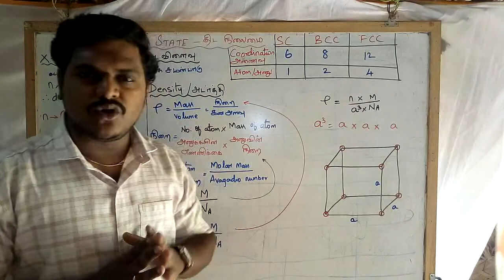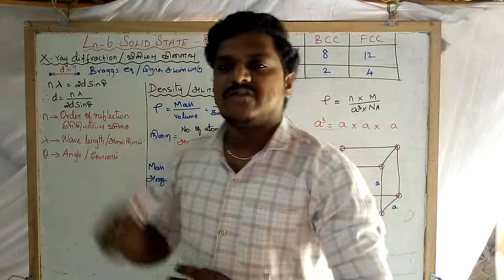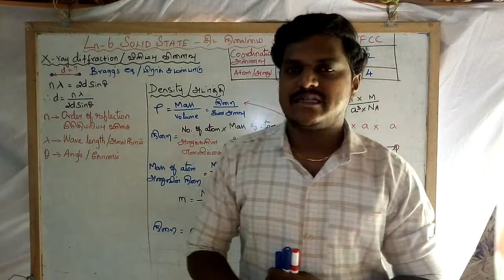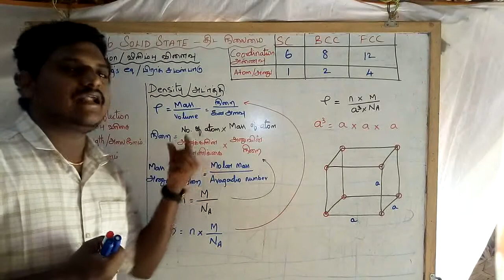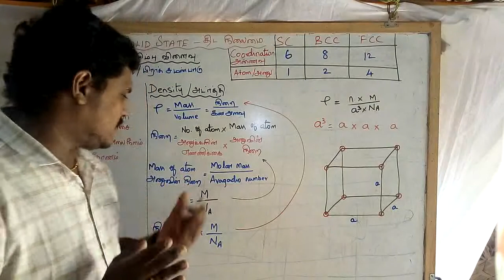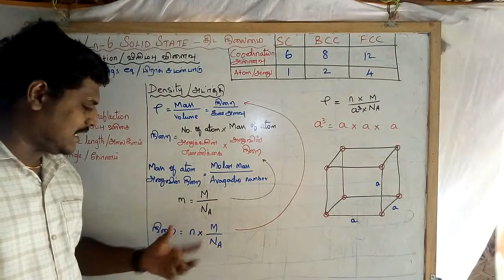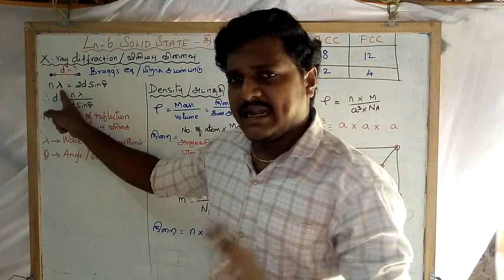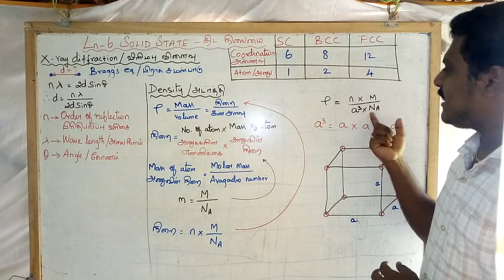Class 12|Solid State|Part-3| Mr.Prakash